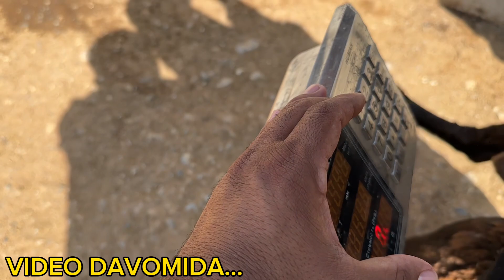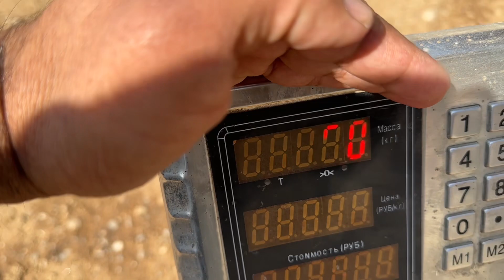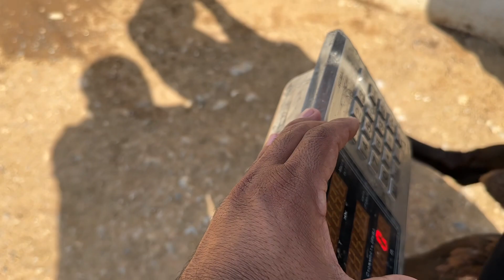☎️33-733-43-43 TOJIKISTON 10 OYLIK QO'ZI QO'CHQORLARI NARXLAR TUSHTI.